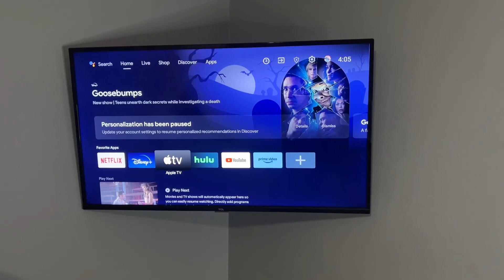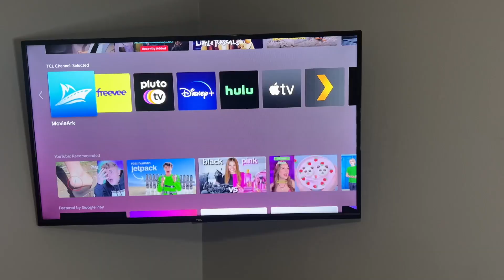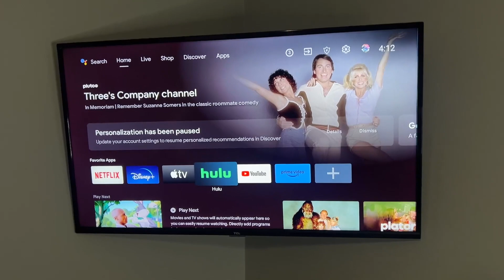TCL Class 3 Series HD LED Smart Android TV Review, Great budget smart tv that is packed full of feat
✅ Current Price & More Info (US)